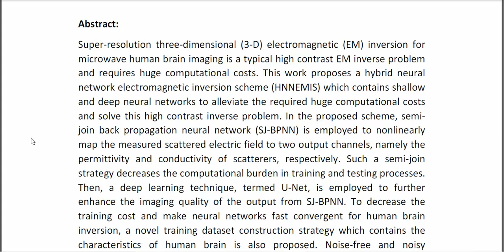A Hybrid Neural Network Electromagnetic Inversion Scheme HNNEMIS for Super Resolution 3 D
* Complete Source Code
* Complete Documentation
* Complete Presentation Slides
* Flow Diagram
* Database File
* Screenshots
* Execution Procedure
* Readme File
* Video Tutorials
* Supporting Softwares
Support Specialization
* 24/7 Support
* Ticketing System
* Voice Conference
* Video On Demand
* Remote Connectivity
* Document Customization